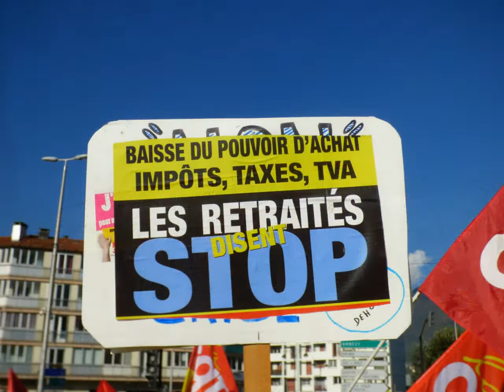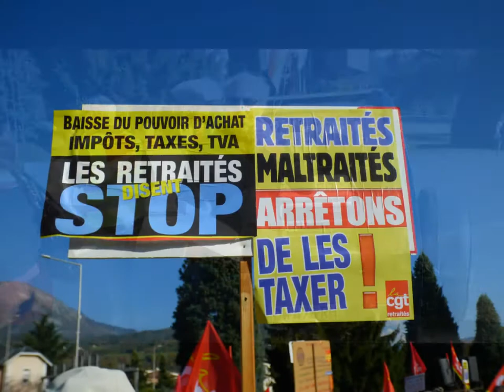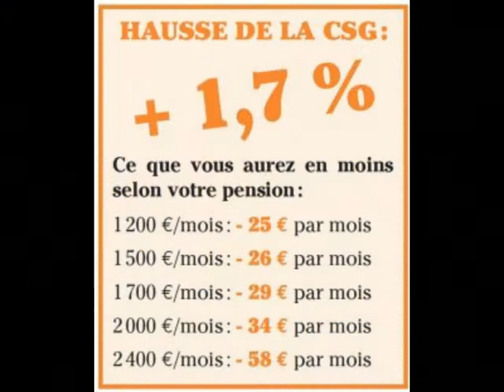manifestation à Albertville contre l'augmentation de la csg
Jeudi 28 Septembre 300 personnes se sont rassemblés ce matin et ont défilés dans les rues d'Albertville contre l'augmentation de la Csg pour les retraités.